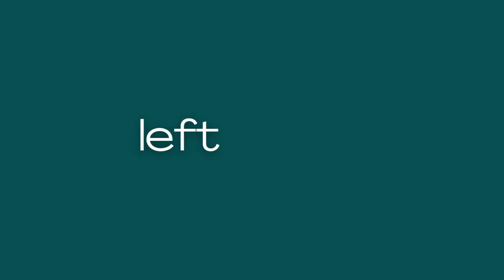I'm back! Yarn store & knitting adventures from my hiatus | Destash tour | Lefty Knits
Hi there! Thanks so much for checking out my video! This week, I’m back from a long hiatus to discuss what I’ve been up to in since my last video. I talk about officially becoming a *DOCTOR*, participating in a summer knitalong, visiting a yarn store across the country, and what yarn I plan to destash in anticipation of my (likely) impending move.

What have you been knitting this summer??

Apple Tree Knits Stellar Lace Gradient in Dawn to Dusk (yarn discontinued)

**Chapters**
0:00 Intro
4:57 hirismakes KAL + Lotus Petal Top
9:16 Visited Gather Here
17:17 Yarn destash
28:05 Outro